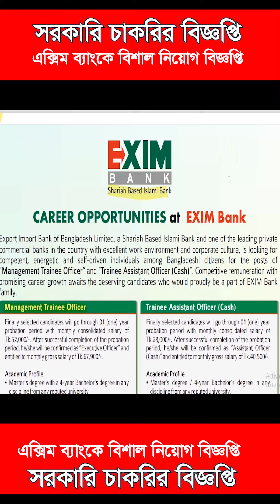Exim Bank Job Circular [MTO and PO] পদে নিয়োগ বিজ্ঞপ্তি 2023